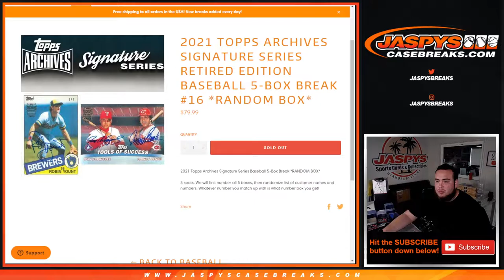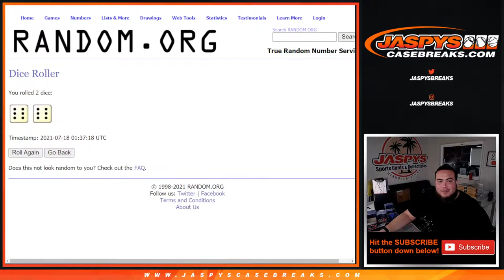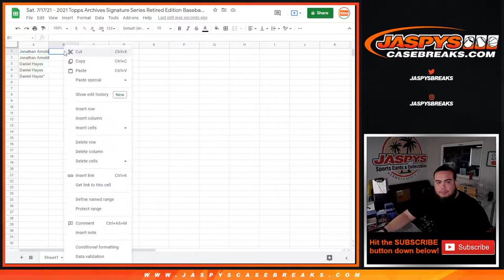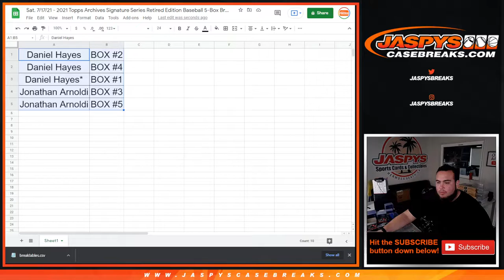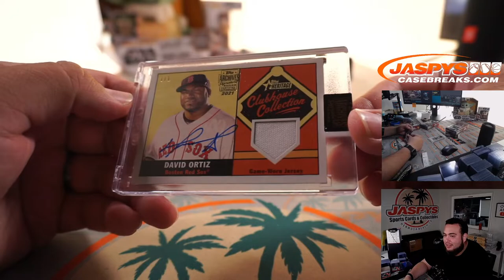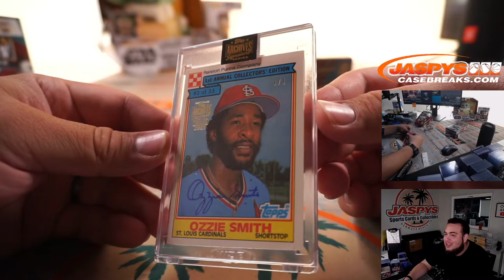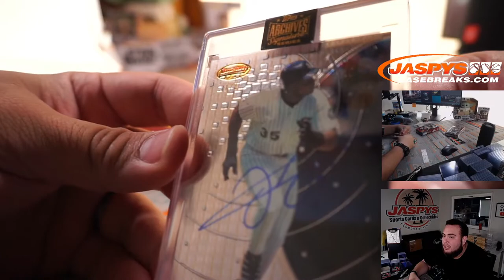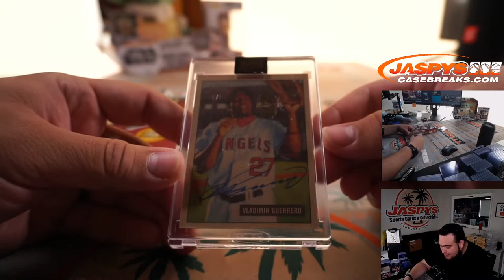Sat. 7/17/21 - 2021 Topps Archives Signature Series Retired Edition Baseball 5-Box #16 *RANDOM BOX*